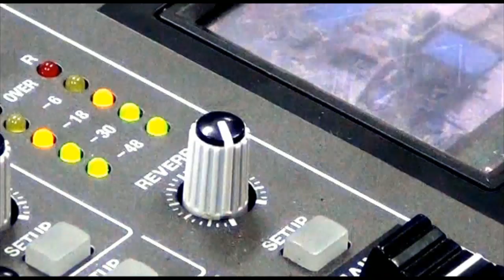Perú ¿Camino hacia una nueva constitución?